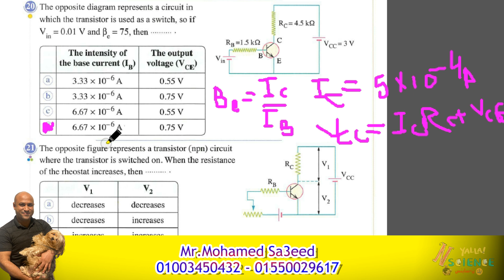ازاى احل المسائل الصعبة فى الفيزياء - part 2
ازاى اقدر احل مسئلة صعبة فى امتحان الفيزياء - part 2
How can i solve a hard problem in physics?
خصوصاً لو كان السؤال اختر
specially if the question is MCQ question?
سؤال تم طرحه فى كتاب المعاصر فيزياء لغات فى الفصل الثامن الترانزستور
this question is found in El Moasser question sheet in unit 2- chapter 8 - Transistor
ازاى اقدر احلل الاجابات للوصول الى الاختيار الصحيح وتوفير وقت كبير وحل بعض الاسئلة الصعبة
how can i analyze the choices to achieve the true answer with saving my time and find the true answer for hard questions
Unit 2 - chapter 8 - Lesson 2
Transistor and logic gates
with your channel
Yalla N-Science
with Mr.Mohamed Saeed